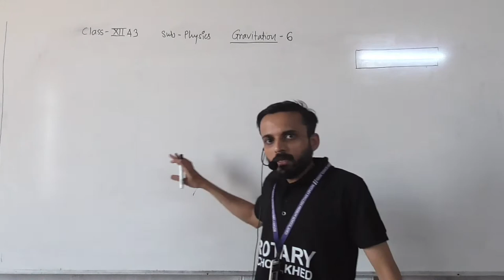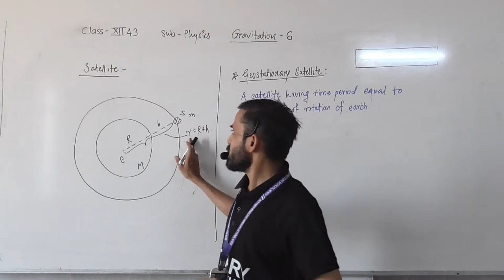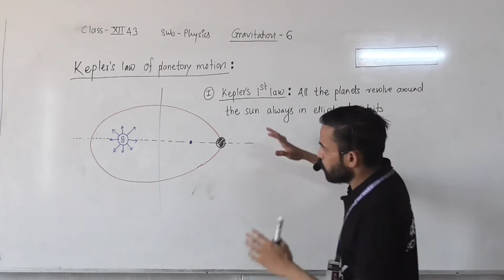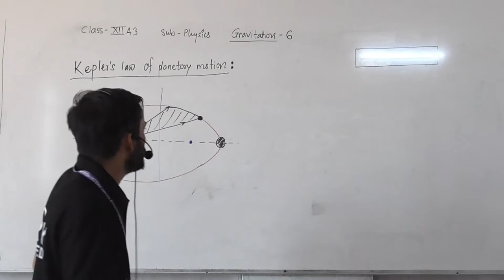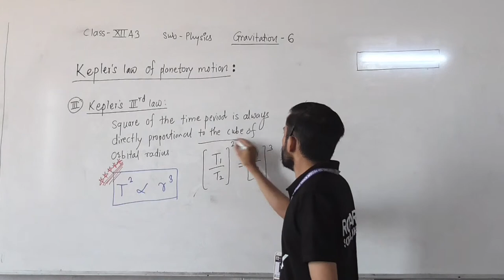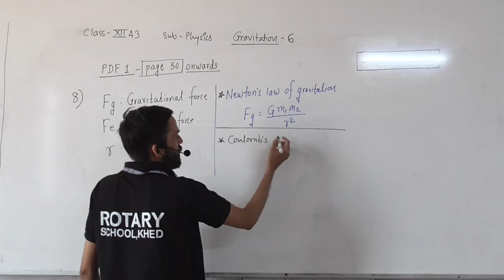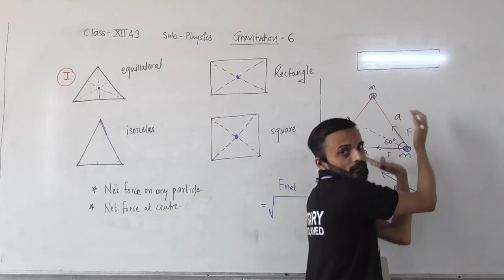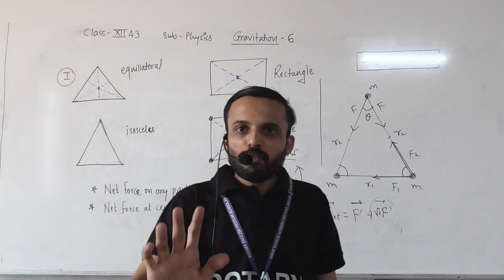XII A3 GRAVITATION Lect 6 BY Marathe sir